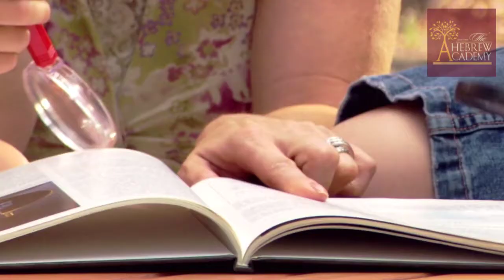Library Time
Inspiring a love for reading one book at a time!
Thank you to our amazing school librarians for helping us find books that interest us, reading us stories to inspire us, and for making sure the library is a welcoming space for us all to enjoy!